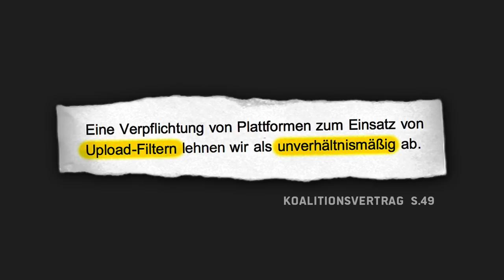Die Zensurmaschinen kommen – Nein zu Uploadfiltern!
In diesem Video seht ihr meine Kolleginnen und Kollegen Julia Reda (Piratenpartei), Jan Philipp Albrecht (Grüne), Nadja Hirsch (FDP) Martina Michels (Linke) und mich.
Wir sprechen uns zusammen gegen so genannte Upload-Filter aus, die alle Inhalte, die auf Plattformen hochgeladen werden, scannen sollen und dann ggf. die Inhalte blocken sollen, so dass sie nicht mehr online erscheinen.
Warum wir das tun, seht ihr im Video!

Ihr habt Fragen? Dann schreibt sie einfach in die Kommentare.

Ihr wolt euch eibringen? Dann unterzeichnet hier die Petition